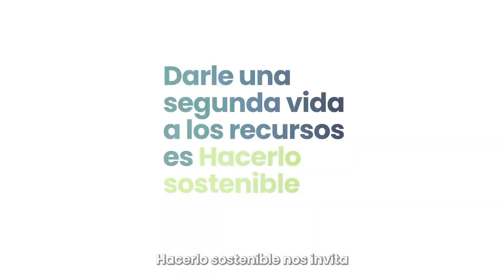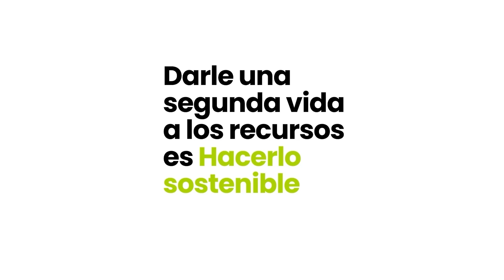Conoce el nuevo empaque sostenible que cuida el planeta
¿Te has preguntado a dónde va todo el porón, o comúnmente conocido como icopor” después de usarse? Esa fue la pregunta que nos ha seguido por años, y son esos años en los que nos pusimos la tarea de buscar un material capaz de reemplaza el “icopor” y así cuidar el planeta.